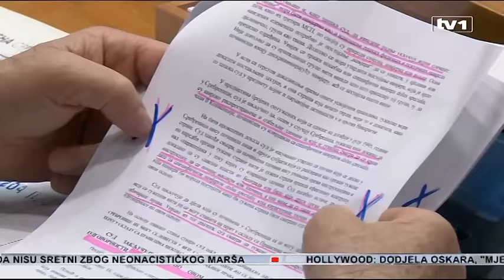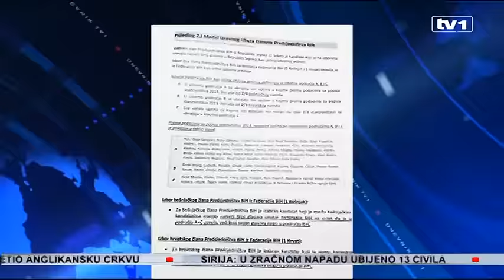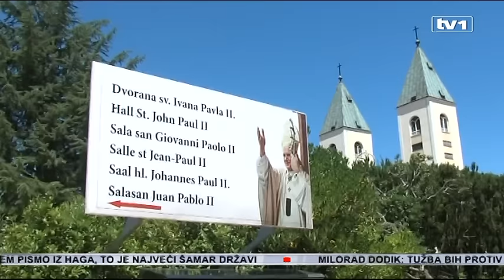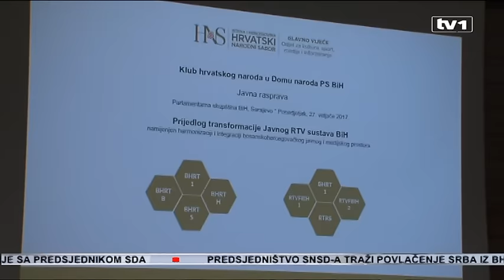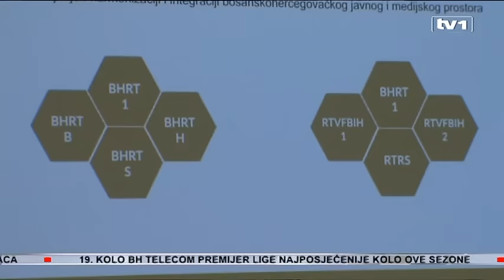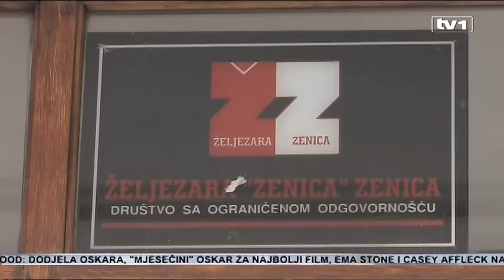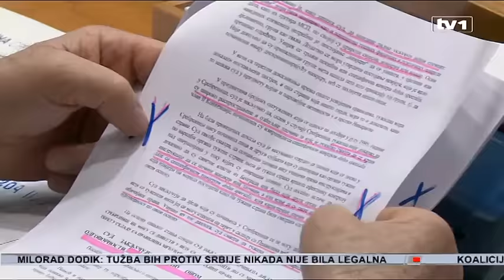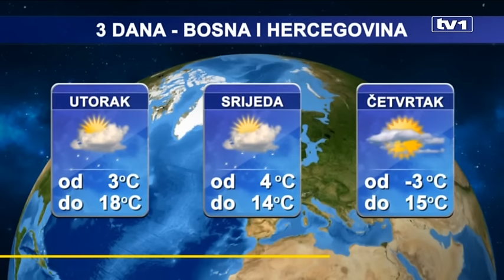Dnevnik u 19 - 27.2.2017.